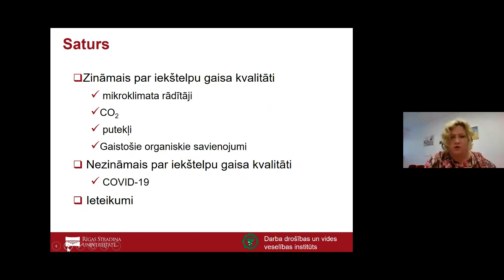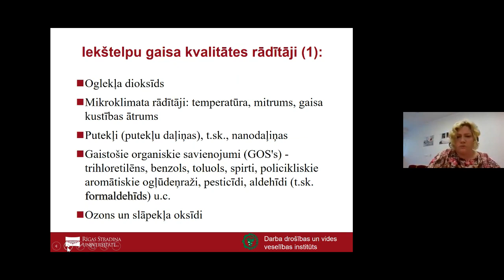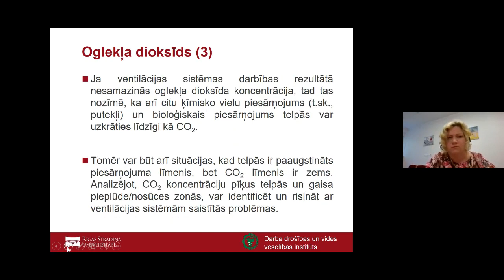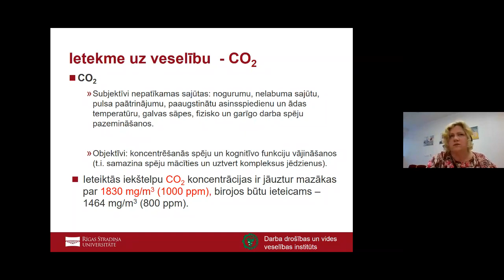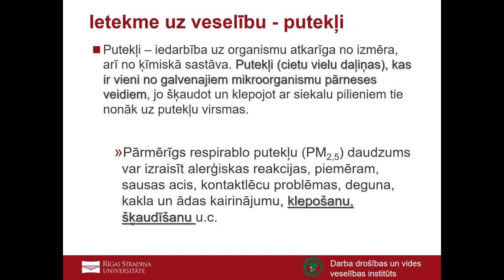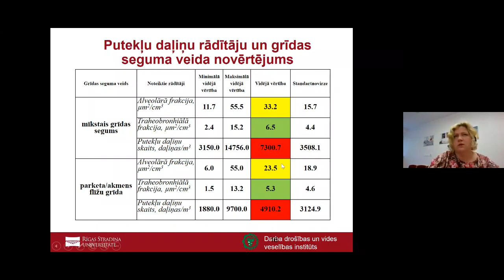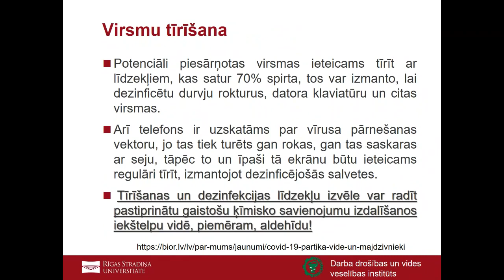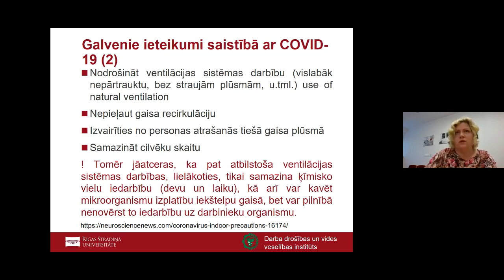Iekštelpu gaisa kvalitāte birojos: zināmais un nezināmais šodienas skatījumā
Iekštelpu gaisa kvalitāte birojos: zināmais un nezināmais šodienas skatījumā/ Žanna Martinsone, Rīgas Stradiņa universitāte (Riga Stradins University)

2020.gada 17.jūnijā notika Ekonomikas ministrijas un Valsts darba inspekcijas organizēts vebinārs "Darba vide - pielāgošanās jauniem izaicinājumiem".

Vebinārs notika informatīvās kampaņas "Dzīvo siltāk" un konkursa "Energoefektīvākā ēka Latvijā" ietvaros.